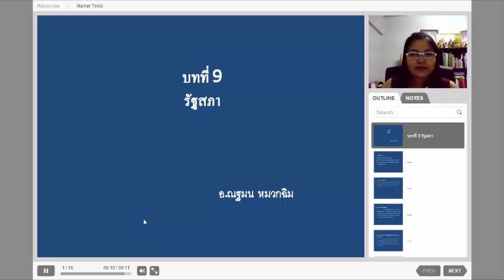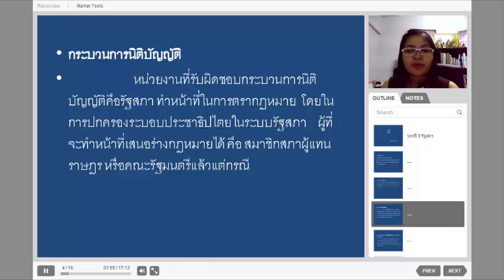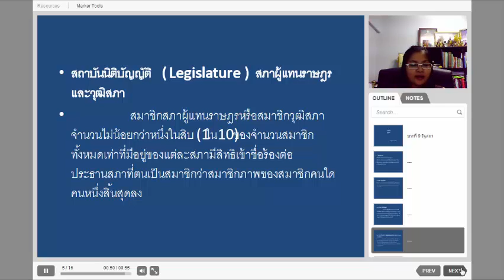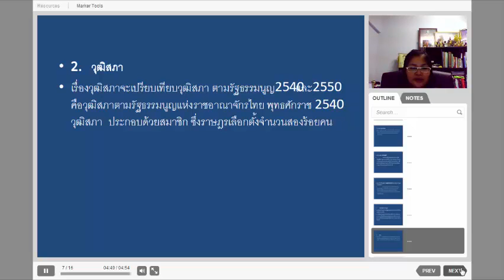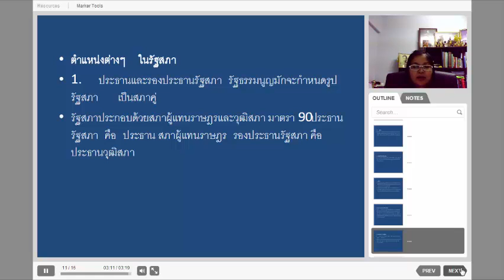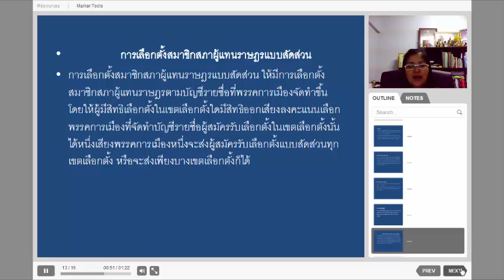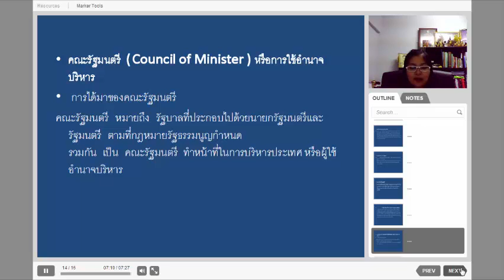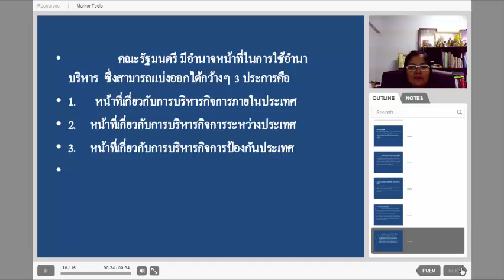[ปวส.]รหัสวิชา 3000-1304 การเมืองการปกครอง Ep.9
ระดับ ปวส.
การบรรยาย :: การเมืองการปกครอง รหัส 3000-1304